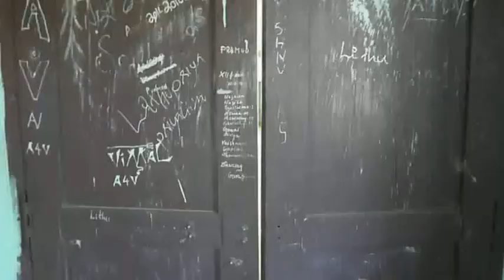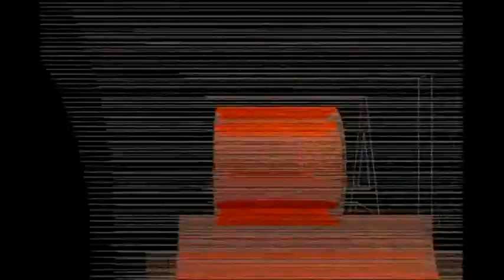SEE YOU AGAIN short movie intro trailer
Higher secondary Students of SNV Govt.HSS Kadakkavoor presents a short film based on A REAL-STORY.